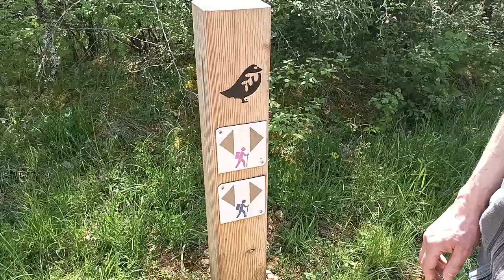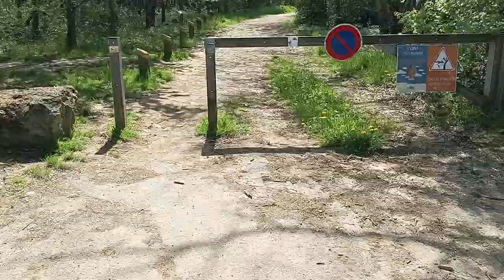Promenade 003 - Plateau de Malzéville (Mai 2023) avec Naionet (part 06) [LSDN]